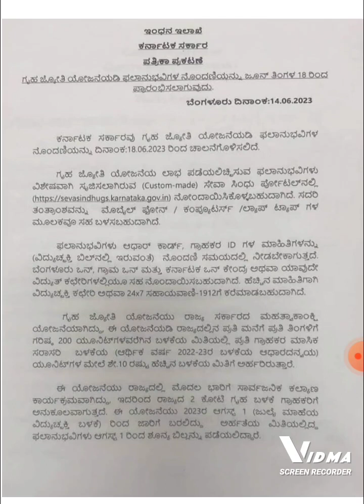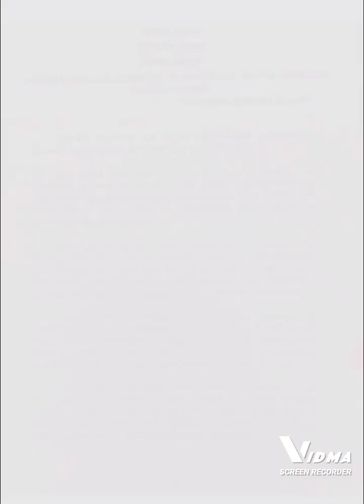ಗೃಹಜ್ಯೋತಿ ಯೋಜನೆ ಆನ್ಲೈನ್ ಅರ್ಜಿ ಸಲ್ಲಿಸೋದು ಹೇಗೆ|online application for griha jyoti yojana